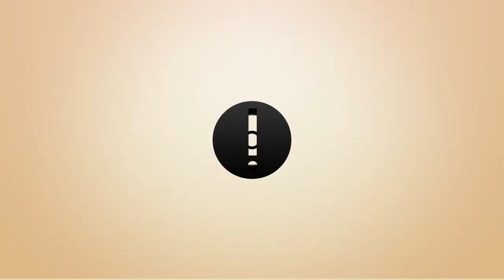Best Online Backup Services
How to find the best online backup services? In this video I'll give you some hints on what to have in mind when choosing your online backup service. to choose the backup solution you need.